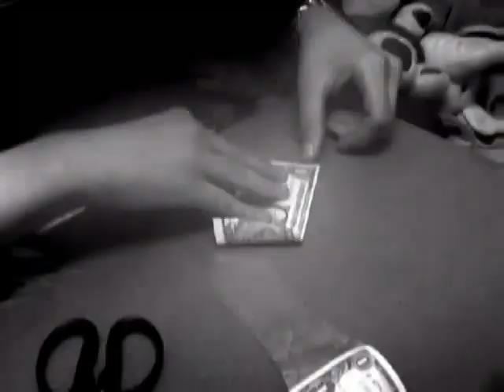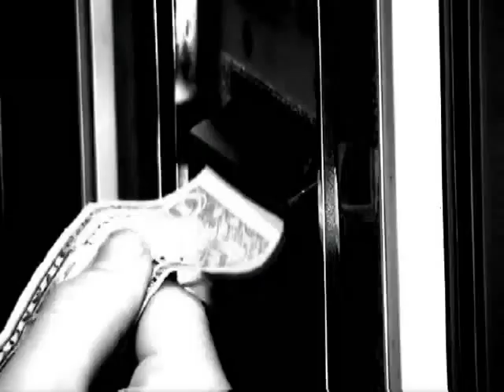Sometime Samurai (Official Video) - Towa Tei feat. Kylie Minogue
Official video for the song Sometime Samurai by Towa Teai & Kylie Minogue from the album Flash.